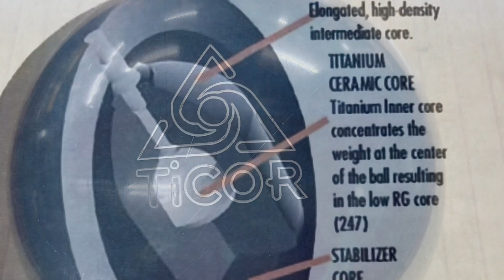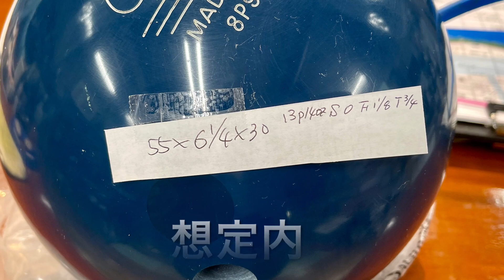イケーG・80の抵抗 チタニュウム入りコアのBOSSを空ける！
チタニュウム入りコアのBOSSを穴埋めに出し、イケーGのレイアウトで空ける！
第1弾でインパクトドライバーでサム穴を削る荒技を
第2弾でサム、フィンガーを調整して投げた！
第3弾を、、
当時では考えられないレイアウトで空ける様子をUPしています！